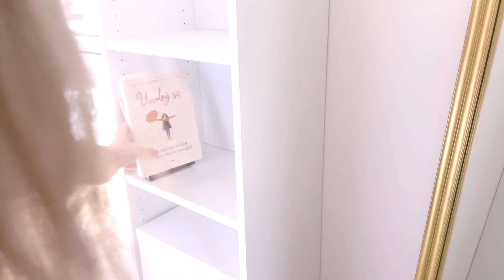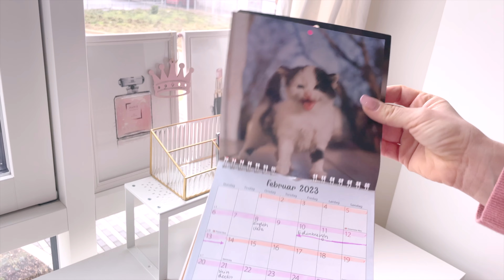𝒜𝑒𝓈𝓉𝒽𝑒𝓉𝒾𝒸, 𝒫𝒾𝓃𝓉𝑒𝓇𝑒𝓈𝓉 𝒾𝓃𝓈𝓅𝒾𝓇𝑒𝒹 𝒹𝑒𝓈𝓀 𝓂𝒶𝓀𝑒𝑜𝓋𝑒𝓇 ♡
𝘐𝘯 𝘵𝘰𝘥𝘢𝘺’𝘴 𝘷𝘪𝘥𝘦𝘰 𝘐 𝘸𝘰𝘶𝘭𝘥 𝘭𝘪𝘬𝘦 𝘵𝘰 𝘴𝘩𝘰𝘸 𝘺𝘰𝘶 𝘢 𝘴𝘮𝘢𝘭𝘭 𝘥𝘦𝘴𝘬 𝘮𝘢𝘬𝘦𝘰𝘷𝘦𝘳.
𝘍𝘪𝘳𝘴𝘵 𝘴𝘵𝘦𝘱, 𝘴𝘦𝘵 𝘶𝘱 𝘵𝘩𝘦 𝘣𝘰𝘰𝘬𝘴𝘩𝘦𝘭𝘧. 𝘐 𝘥𝘪𝘥𝘯’𝘵 𝘩𝘢𝘷𝘦 𝘱𝘭𝘢𝘤𝘦 𝘧𝘰𝘳 𝘮𝘺 𝘣𝘰𝘰𝘬𝘴, 𝘸𝘩𝘪𝘤𝘩 𝘸𝘦𝘳𝘦 𝘴𝘪𝘵𝘶𝘢𝘵𝘦𝘥 𝘰𝘯 𝘵𝘩𝘦 𝘧𝘭𝘰𝘰𝘳.
𝘖𝘯 𝘮𝘺 𝘥𝘦𝘴𝘬 𝘺𝘰𝘶 𝘤𝘰𝘶𝘭𝘥 𝘧𝘪𝘯𝘥 𝘢 𝘭𝘰𝘵 𝘰𝘧 𝘳𝘢𝘯𝘥𝘰𝘮 𝘴𝘵𝘶𝘧𝘧 𝘢𝘯𝘥 𝘵𝘩𝘦 𝘥𝘳𝘢𝘸𝘦𝘳𝘴 𝘸𝘦𝘳𝘦 𝘱𝘳𝘦𝘵𝘵𝘺 𝘮𝘶𝘤𝘩 𝘮𝘦𝘴𝘴𝘺. 𝘐 𝘣𝘰𝘶𝘨𝘩𝘵 𝘴𝘰𝘮𝘦 𝘬𝘪𝘵𝘤𝘩𝘦𝘯 𝘰𝘳𝘨𝘢𝘯𝘪𝘻𝘪𝘯𝘨 𝘤𝘰𝘯𝘵𝘢𝘪𝘯𝘦𝘳𝘴 𝘧𝘳𝘰𝘮 𝘐𝘒𝘌𝘈. 𝘐 𝘵𝘰𝘰𝘬 𝘢𝘭𝘭 𝘮𝘺 𝘵𝘩𝘪𝘯𝘨𝘴 𝘧𝘳𝘰𝘮 𝘵𝘩𝘦 𝘥𝘳𝘢𝘸𝘦𝘳𝘴 𝘢𝘯𝘥 𝘐 𝘰𝘳𝘨𝘢𝘯𝘪𝘻𝘦𝘥 𝘵𝘩𝘦𝘮. 𝘐’𝘮 𝘩𝘢𝘱𝘱𝘺 𝘩𝘰𝘸 𝘴𝘮𝘢𝘭𝘭 𝘤𝘩𝘢𝘯𝘨𝘦𝘴 𝘢𝘳𝘰𝘶𝘯𝘥 𝘢𝘯𝘥 𝘪𝘯𝘴𝘪𝘥𝘦 𝘮𝘺 𝘥𝘦𝘴𝘬 𝘵𝘶𝘳𝘯 𝘵𝘩𝘪𝘴 𝘱𝘭𝘢𝘤𝘦 𝘪𝘯𝘵𝘰 𝘢 𝘮𝘶𝘤𝘩 𝘤𝘰𝘻𝘪𝘦𝘳 𝘢𝘯𝘥 𝘯𝘦𝘢𝘵 𝘢𝘳𝘦𝘢.